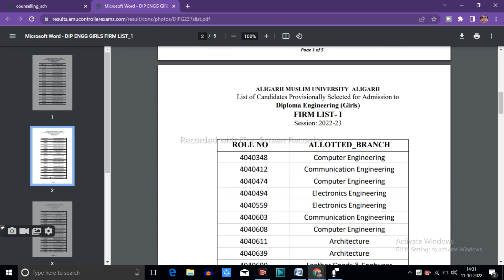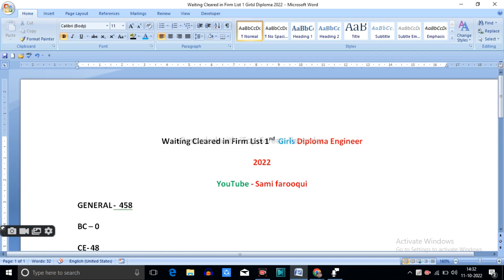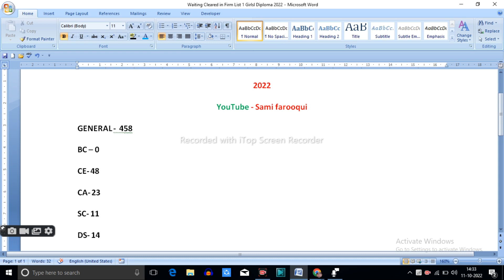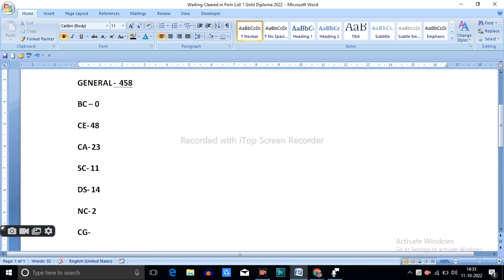Amu Diploma engineering Girls Firm List 1st 2022 | How Much waiting Cleared in Girls Firm List 1st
😇 Assalamualaikum students